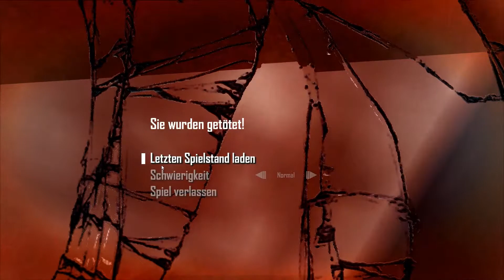F.E.A.R. 2: Project Origin #28 - Eine Zugfahrt die ist lustig {Full HD} | Let's Play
Denn da kann man viele Replica und andere Sachen sehen. Unsere Zugfahrt führt uns bis nach Still Island und Alma...